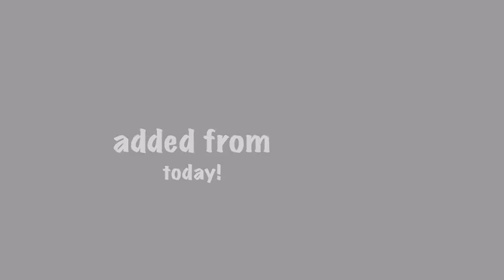PRIDE & JOY CONSTRUCTION - EXTENSION IN BRIXHAM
An extension and Extensive Garden/Landscaping for Mr Took in Brixham!